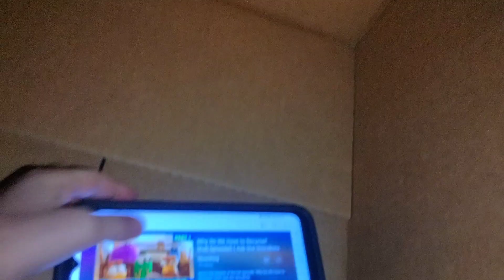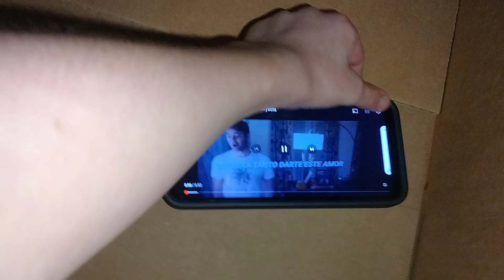Rubber Storybots Screaming & Nothing's Gonna Stop Us Now